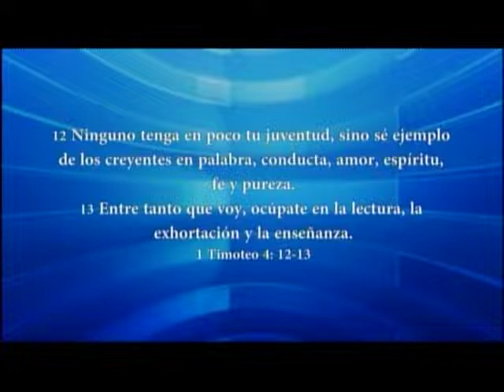HNO. PUERTAS | EL PASADO | LOS MATUTINOS | 130214 | LUZ TV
Seleccionemos correctamente lo que anhelamos recordar. Hay recuerdos que nos reaniman pero hay otros que nos desmoralizan.

explicación de:
Eclesiastés 12
Eclesiastés 12-1